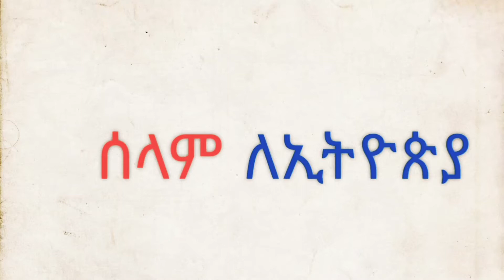May 27, 2021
ጣት የሚያስቆረጥም ቆንጆ የጥብስ አሰራር